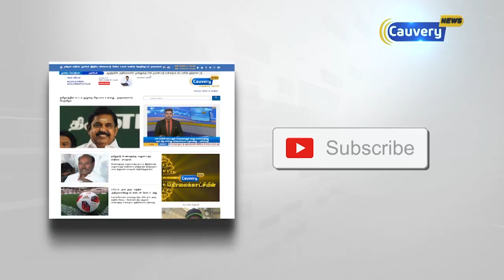ஒற்றை காட்டு யானையை விரட்ட 2 கும்கி யானைகள்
ஒற்றை காட்டு யானையை விரட்ட 2 கும்கி யானைகள் | Elephant | Kumki Elephant